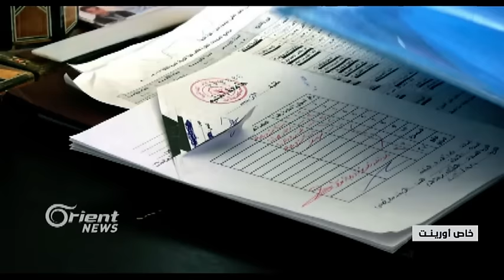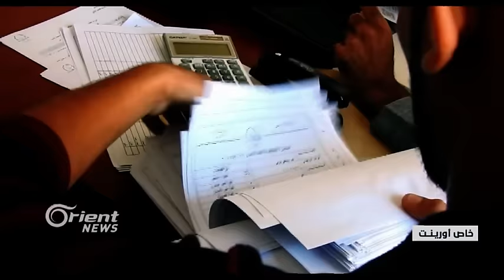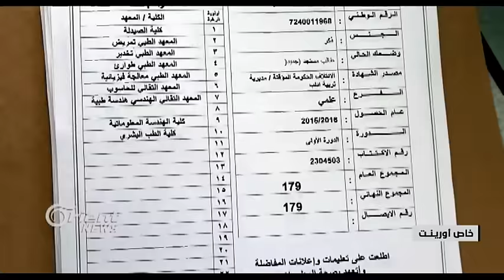اقبال واسع من الطلاب للتسجيل على مفاضلة الجامعة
شهدت جامعةُ إدلب إقبالاً واسعا ًمن آلافِ الطلابِ والطالبات بعد فصلِ أغلبِهم من جامعاتِ النظام، إضافةً إلى قلةِ الجامعاتِ البديلة، وذلكَ بعدْ أنْ أعلنَت إدارةُ التعليم العالي في الجامعة بدءَ التسجيلِ لمفاضلةِ العام الدراسي المقبل بفروعٍ متنوعة و جديدة كالطب البشري والأسنان  ...